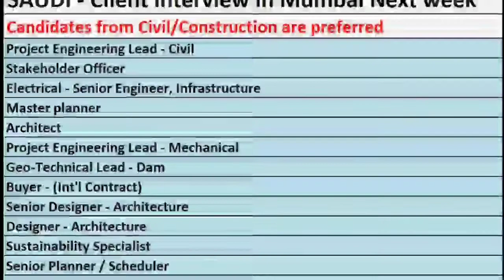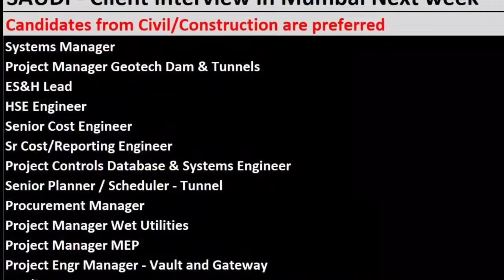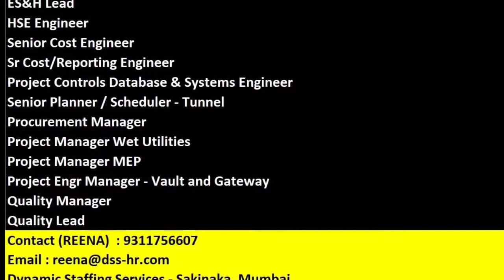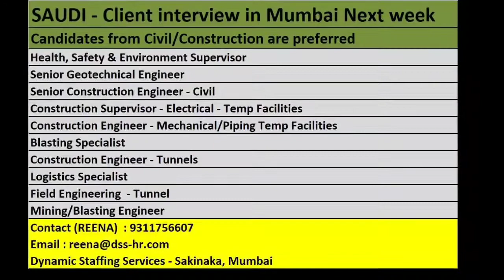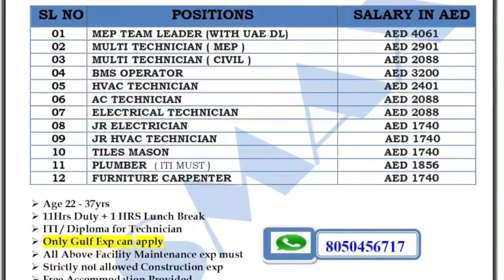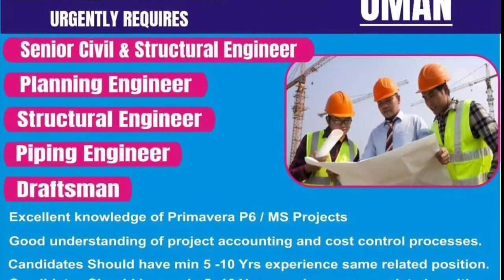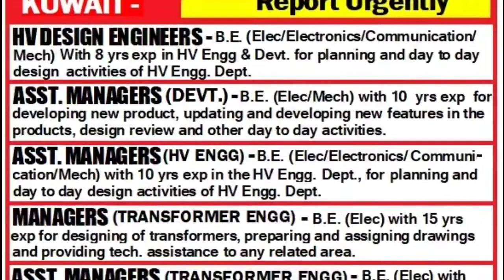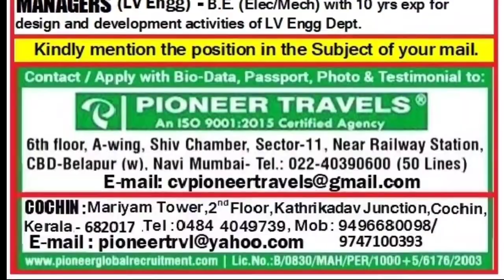Electrician Job | Assignment Abroad Time Today | Abroad Jobs | Overseas Job | Gulf Job For Indian